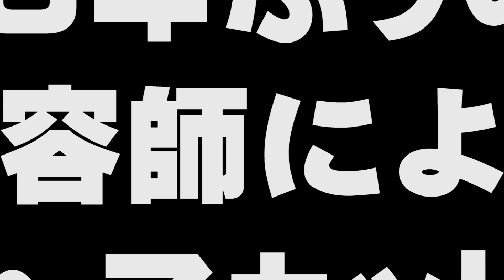坊主から伸ばしまくった髪を18年ぶりに美容師さんに切ってもらった動画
木下プロダクションをご覧頂きありがとうございます。

皆様に少しでも笑いを提供できるよう全力で努めて参りますので応援よろしくお願い致します。

『木下へのお仕事依頼はこちらから』